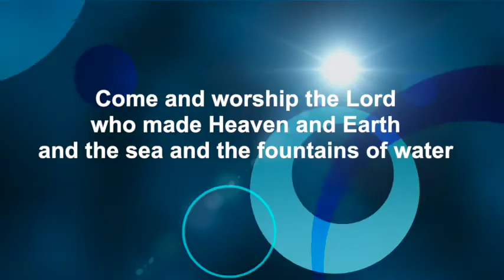The African Apostolic Church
The African Apostolic Church UK Conference